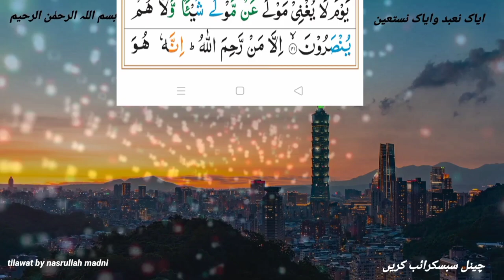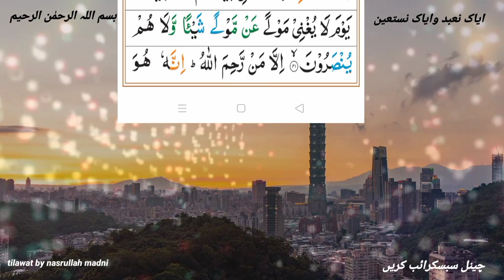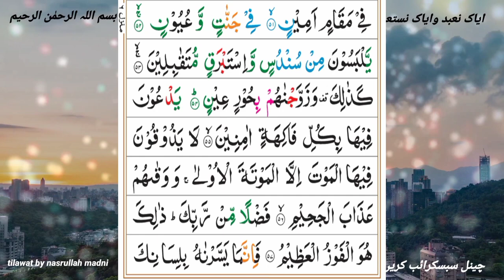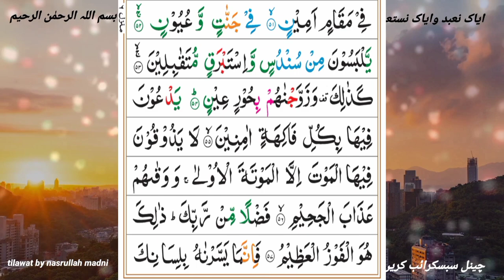surah al. dukhan ||tilawat quran/copyright free tilawat